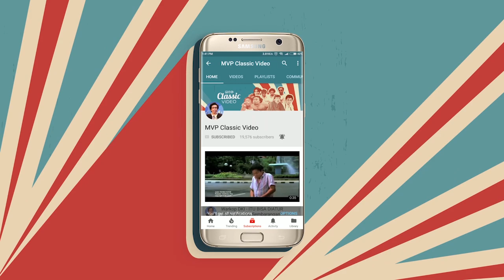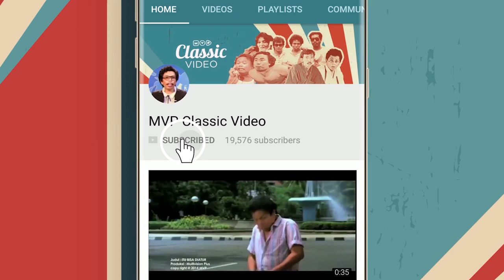Gara - Gara Cari Bidan | Ateng Minta Kawin - Part 14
Klip ini menceritakan